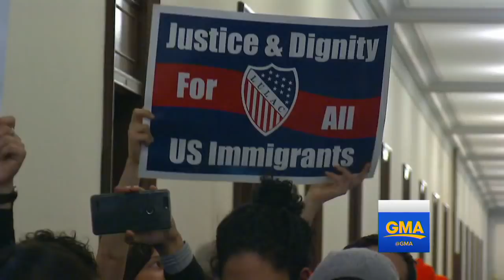House passes stopgap spending bill, Senate fate uncertain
Senate Democrats have pledged to oppose the bill unless it includes protections for recipients of the Deferred Action for Childhood Arrivals program.